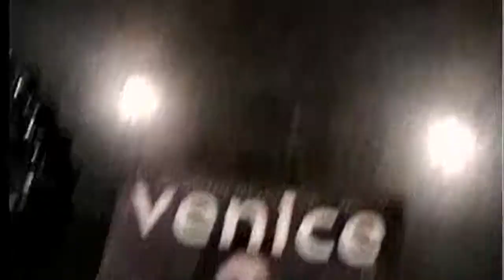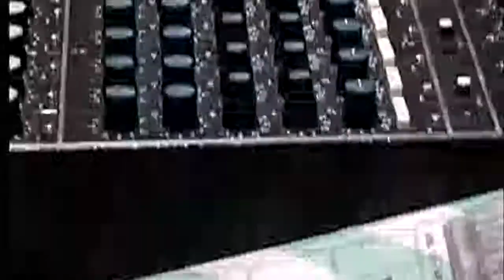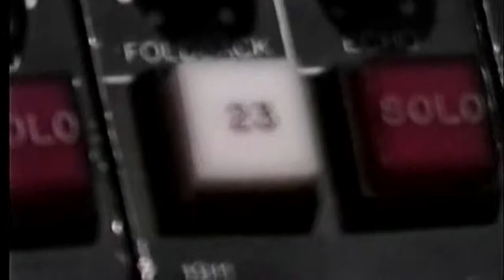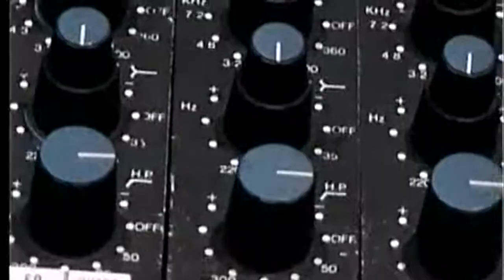Uncle Dog Food Record "Killer Mutant Piranha" for PIRANHA (1995) - Clip 2/3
This song was written and performed by Uncle Dog Food for PIRANHA (1995) - the song played over the end credits.

Uncle Dog Food are:
Vocals/Guitar:  Dave Teague (Muzza Chunka, The Dickies)
Bass:  Nick Steinberg (Muzza Chunka, S.T.U.N.)
Drums:  John Oreshnick (Muzza Chunka)

Dave lays down the vocal tracks in clip 3
Featuring:  Scott L., Alexandra P., Siobhan M., Tony S.